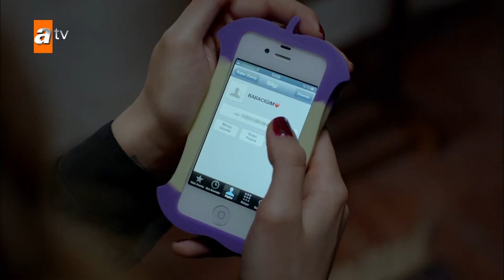Irmak babasını çağırdı! - Benim İçin Üzülme Özel Sahneler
Yüreğinize dokunacak bir sevda masalı... Birbirinden farklı hikayeleri, güçlü ve renkli karakterleriyle, İstanbul’dan Batum’a, Kars’tan, Artvin Hopa’ya kadar uzanan bir aşk masalı!